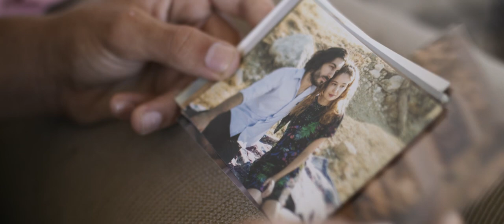TOPRAK Soil Feature Film Official Trailer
TOPRAK - SOIL
DIRECTED, WRITTEN, EDITED BY
SEVGI HIRSCHHÄUSER

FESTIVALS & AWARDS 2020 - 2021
54th Internationale Hofer Filmtage 2020
44th SAO PAULO INT'L FILM FESTIVAL,Mostra Internacional de Cinema, Brazil
39th OULU INT'L CHILDREN'S AND YOUTH FILM FESTIVAL, Finland
35. Filmtage des Mittelmeeres, Heidelberg, Germany
29th Arizona International Film Festival 2020 Official Selection
29th Woods Hole Film Festival 2020 Woods Hole,USA Official Selection
29th CHICHESTER INTERNATIONAL FILM FESTIVAL, UK
20th Kansas International Film Festival, Kansas City, USA
19th Baikal International Film Festival,
"PEOPLE AND ENVIRONMENT", Russia Official Selection
19th Dhaka International Film Festival' ( DIFF)
18th Ischia Film Festival 2020 Ischia, ItalyOfficial Selection *Best Cinematography
18th Oakland International Film Festival,Oakland, USA
17th Vail Film Festival 2020 Colorado, USAOfficial Selection *World Premiere
15th Cyprus International Film Festival, Cyrus *Best Director
15th Annual Central Florida Film Festival, Florida, USA Official Selection
14th Lone Star International Film Festival,Texas USA *Best Of The Fest
14th The Buffalo International Film Festival, NY, USA, *Gold Bison - Best
Narrative Feature
12th PriFest Prishtina International Film Festival 2020, Kosovo Official Selection
12th FUSIONSOUTH EUROPE INT'L FILM FESTIVAL 2020, Spain Official Selection
12th The Lahore International Children's Film Festival 2020,Pakistan Official Selection
11th Interrobang Film Festival 2020 USAOfficial Selection
11th Eastern Oregon Film Festival, Oregon, USA Official Selection
11th Interrobang Film Festival 2020 USA
10th Oceanside International Film Festival, USA Official Selection
9th Evolution Mallorca International Film Festival, Spain *Best Feature Film
8th Snowdance Independent Filmfestival, Germany
8th WOFF World of Film International Festival, UK *Honorable Mention: Best Feature Film(Semi-Finalist)
8th Destiny City Film Festival,USA
7th Montelupo Fiorentino International Film Festival, Italy
7th Balkan Panorama Film Festival, Izmir, Turkey
6th Footcandle Film Festival, USA Official Selection
6th Peak City International Film Festival, USA *Best Directing Feature Foreign, *Best Feature Foreign Language
6th Las Vegas International Film and Screenwriting Festival, Las Vegas, USA *Best Drama Feature Film
6th Montelupo Fiorentino International Film Festival, Best Feature Film
Toscana, Italy *Best Feature Film
6th SIFW - Sierra International Film Festival Bolivia, *Best Feature Film
5th Sherman Oaks Film Festival, USA *Best Cinematography
*Best Actor in a Supporting Role
5th Monmouth Film Festival, USA, New Jersey, USA Official Selection
5th Pendance Film Festival, Canada
5th Fisheye Film Festival, England
4th Miami Independent Film Festival 2020 Miami, USA *Best Feature Film
4th Almaty Indie Film Festival, Almaty, Kazakhstan *Best Feature Film
4th The North Bellarine Film Festival, Victoria, Australia
4th Virgin Springs Cinefest 2020  *Best Debut Filmmaker
4th Swindon Independent Film Festival 2020, Swindon, UK Official Selection
4th International Film Festival of Ahmednaga,India*Best Music * Best Cinematography
3th Rocky Mountain International Film Festival 2020  *Best International Feature Film
3thKadoma International Film Festival 2020, Japan *Honorable Mention
3th Twin Tiers International Film Festival, Endicott, New York
2th Wallachia International Film Festival, Romania
MADRIFF - Madrid Independent Film Festival, Spain
1th Garden Route International Film Festival, Western Cape Official Selection
1st Tamil Nadu International Film Festival, Tamil Nadu, India
*Florance Film Awards 2020, *Best Cinematograph

PRODUCED BY
CHRIS HIRSCHHÄUSER
SEVGI HIRSCHHÄUSER

CAST
NUMAN ÇAKIR
BURAK AYDIN
SERPiL ARIK
EMiNE ANIL
MUSTAFA ARHAN
SiDAR BARAN
ASLI ARIK
BEKiR TAŞKAN
SENCAN KÖYMEN
SONER AKÇAY
AYKUT KESER
DUDU KESER
EREN ÇiFTÇi...

CHRIS HIRSCHHÄUSER

CAMERA ASSISTANT
SVEN FUHRKEN

SOUND RECORDING
YUSUF SARIKAYA

SET ASSISTANTS
YAĞIZ ÖRER
FATiH YAVUZ
AHMET CEMALi YESiL
MUSTAFA ÇELiK

LOCATION MANAGER
RAMAZAN AYDIN

GÜLSÜM AKKAYA

CASTING BY
SEVGI HIRSCHHÄUSER

CATERING BY
NESLi UZUN

TRANSPORTATION
MEHMET AKKAYA
MEHMET BAYIK

SHAUL BUSTAN

MUSIC TEAM
Oud & double bass & piano
SHAUL BUSTAN

Violin
 HÈLOÏSE LEFEBVRE

Cello
ANA LUÍSA PEREIRA

SOUND DESIGN & FOLEY ARTIST
TIM HÖFER
COLORIST
MARCO ZANONI
VFX & POST PRODUCTION ENGINEER
JOHANNES PASZEK
TRANSLATION
TIM SEYFi
MARCUS MORLINGHAUS